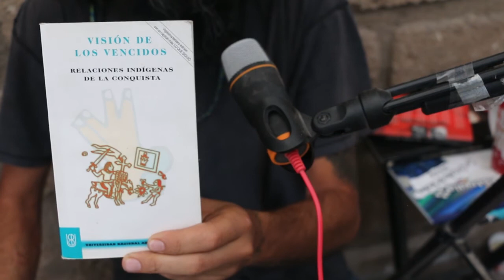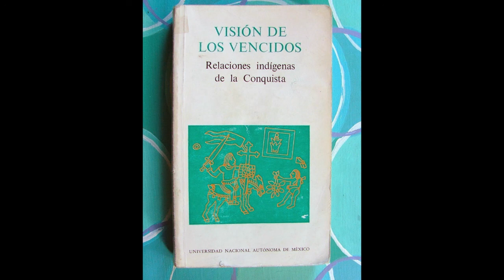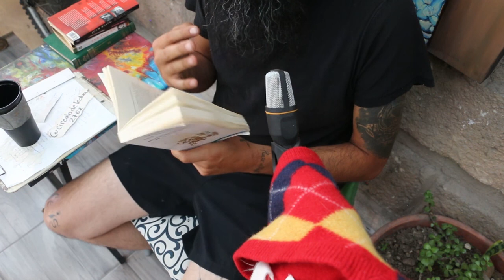AUDIOLIBRO - VISION DE LOS VENCIDOS ; RELACIONES INDIGENAS DE LA CONQUISTA -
Tratando de entender la compleja historia de mi país me encontré con este libro. Y fue de los primeros que leí en este proyecto de resistencia cultural. Así que el audio no era muy bueno y está corrupta unas partes del audio. Así que decidí volverlo  a subir.

Visión de los vencidos. Relaciones indígenas de la Conquista es una crónica del antropólogo, historiador y nahuatlato mexicano Miguel León Portilla.​ Basada en escritos indígenas que narran los acontecimientos durante la conquista de México, es la obra más conocida de León Portilla.

Es una selección de textos nahuas aparecidos en el siglo xvi. La obra se conforma de fragmentos de escritos indígenas que narran los acontecimientos durante la conquista de México. Los textos fueron traducidos al español por Ángel María Garibay Kintana y compilados por Miguel Leon-Portilla. A través de la compilación de varios relatos escritos desde la perspectiva indígena, se consigue exponer al lector la variedad en cuanto a dichas perspectivas, especialmente las que rechazaron la presencia de extranjeros. El libro está dividido en diecisiete capítulos y un apéndice. Actualmente está considerado como una obra fundamental de la historia de México

siguiente...

Aquí varias opciones para descargar o leer el libro en PDF!